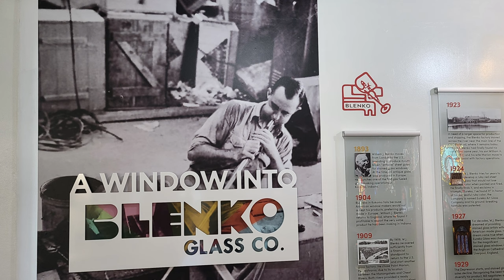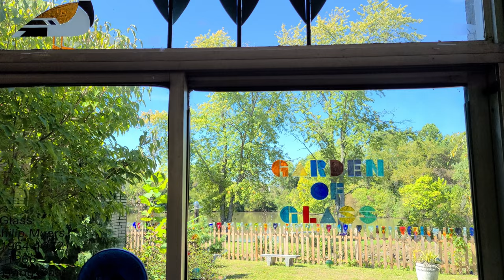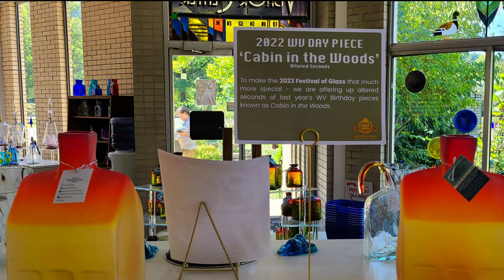Blenko Factory Tour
This past September, Kaite, Kristen,  and I went on the Blenko Factory Tour in Milton, West Virginia. It is an amazing experience, absolutely brilliant, and so beautiful. We had a blast. The guided tour isn't rushed, and it encompasses most of their campus in Milton. The talented artists at Blenko are genuinely kind, accommodating, warm people, and really, everyone there was wonderful.

Produced by Kaite Robidoux

Written, Directed, and Edited by Ken Robidoux

Filmed (on telephones) by Kaite Robidoux & Ken Robidoux

We shot this video on a Samsung Galaxy S20+ and a tiny Samsung Galaxy S10e. It was edited in the studio version of Davinci Resolve.